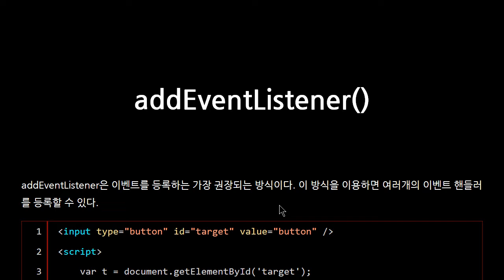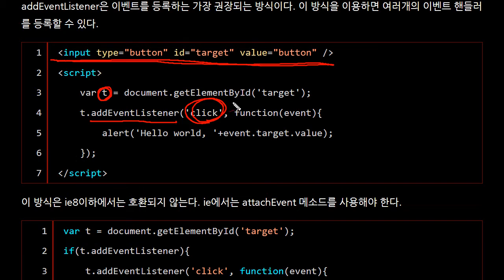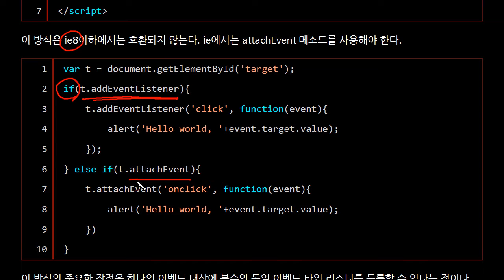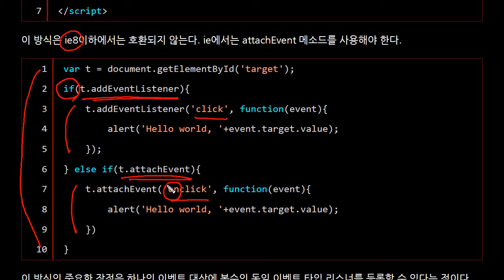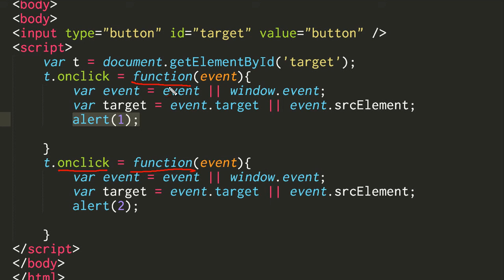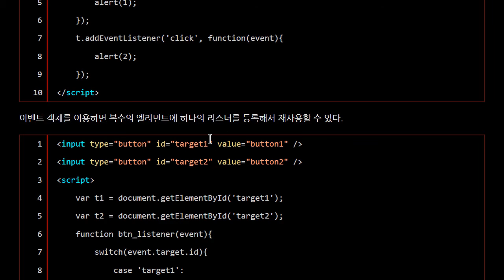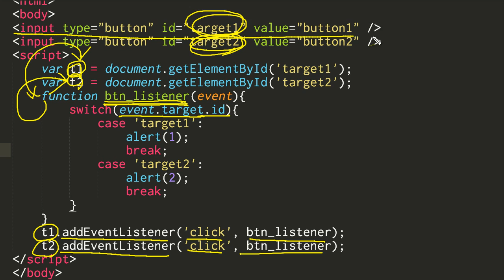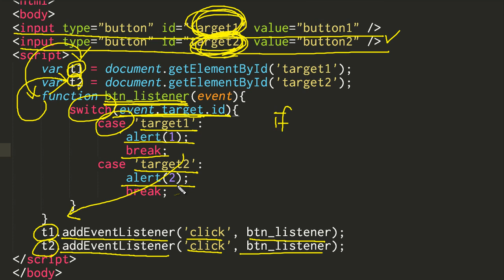JavaScript - addEventListener 방식